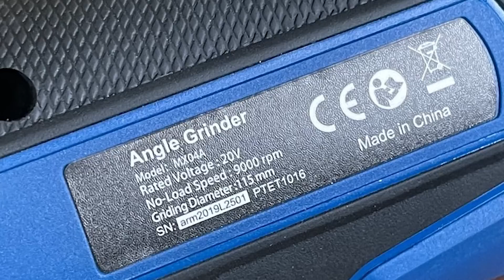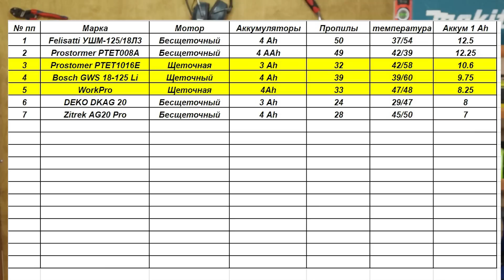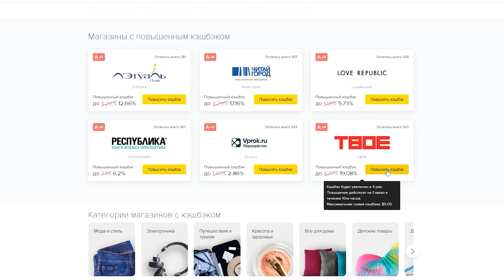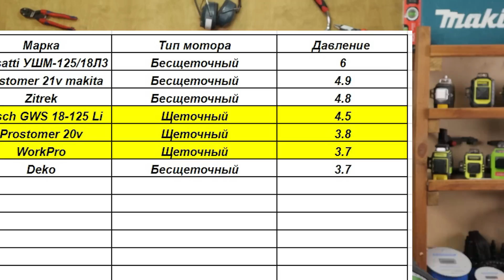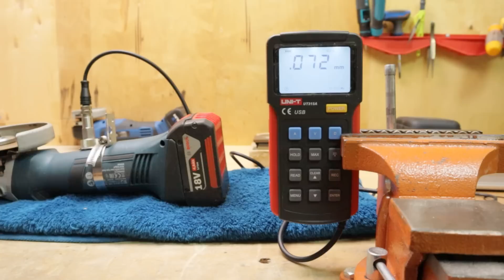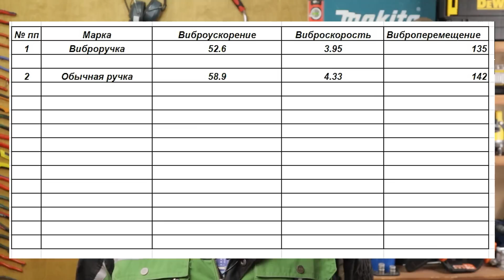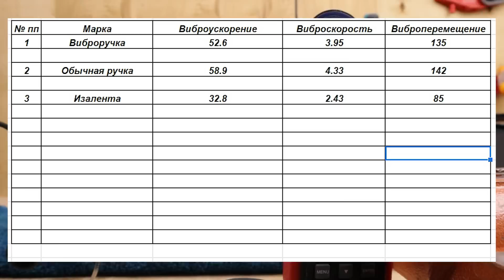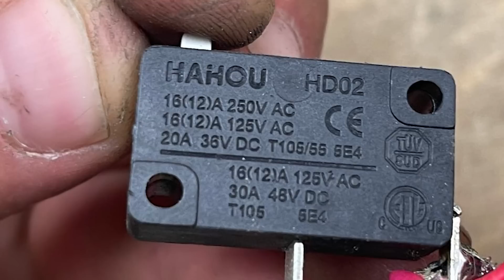Сравнение Bosch WorkPRO ProStormer. Дешевая БОЛГАРКА против ДОРОГОЙ. Аккумуляторная УШМ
Zitrek Дешевое ГО*НО ?! Самая ДЕШЕВАЯ Болгарка Zitrek ProStormer Deko Felisatti. Аккумуляторная УШМ

Обзор-сравнение аккумуляторного инструмента для различного монтажа. Сравнение щеточной  болгарки Bosch против щеточной Prostormer WorkPro Деко Фелисатти. Felisatti считается интерскол на максималках.
протестируем обороты, сравним показатели с паспортными перепроверив мини тахометром. Сделаем замеры звукового давления. Проверим емкость литий ионных аккумуляторных батарей. Пилит будем полнотелый квадрат 12х12. Сделаем замеры вибрации. С помощью прибора проверим виброускорение, виброскорость, виброперемещение.
Сравним аккумуляторную болгарку с  сетевой от ЗУБР. Какая из них лучше?!
Разберем и посмотрим что находится внутри. Мотор, редуктор акумулятор и пусковая кнопка с платой. Рассмотрим ведущую и ведомую шестерню.
Болгарки или угловая шлифовальная машина используются для электромонтажа, пилить металлический лоток. шпильки, кронштейны электрические щиты. Используют для различного демонтажа оборудования и установок. для строительства домов и отделки квартир. Просто чтобы отпилить арматуру, профильную трубу, кабель, провод, шину. Для полировки автомобиля.

DEKO  опять ОБОСР*ЛСЯ ?! Сравнение ДЕШЕВОЙ Аккумуляторной Болгарки DEKO против ДОРОГОЙ Felisatti

Тайм- коды:
00:00 Вступление.
00:38 Внешний вид.
02:33 Особенности зитрека и простомера
02:59 Сравнение оборотов
04:20 Тест ёмкости батарей и температуры
05:53 Рекламная интеграция
07:15 Тест Усилия при Шлифовке
08:13 Тест на мощность и скорость пила
10:15 Тормоз Диска
10:32 Биение
10:58 Тест вибрации
12:26 Тест изоленты
13:18 Тест Звукового Давления
13:40 Что внутри?!
17:23 Итог и Моё Мнение